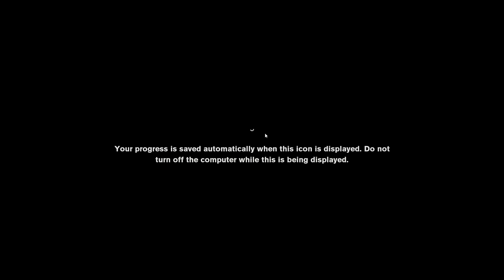Control || Story Gameplay || Part-3.1